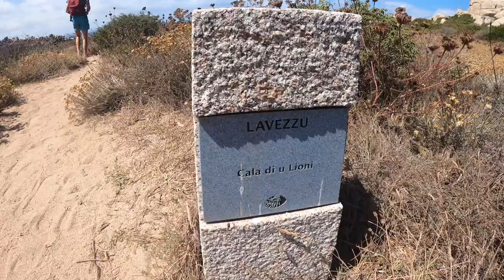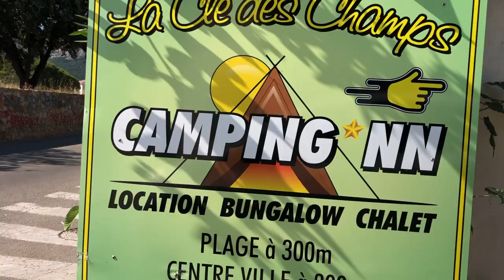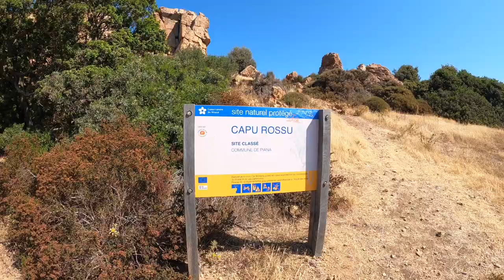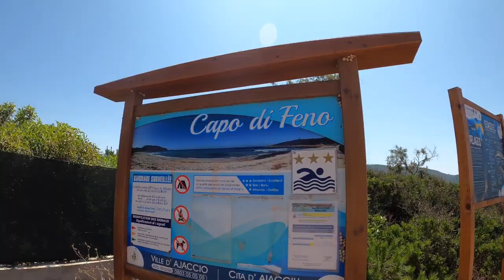VLOG Road Trip de 10 jours en Corse en Amoureux ⛵️⛺️❤️‍🔥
Détails du Road Trip de 10 jours en Corse en Clio 3 ☀️

Jour 1 : Départ du bateau à Toulon - 1ère nuit dans le bateau

Jour 2 : Arrivée à Ajaccio - plage du lazaret
2ème nuit à Appietto - Golfe de Lava

Jour 3 : de passage à Propriano + de passage à Bonifacio
3ème nuit à Porto-Vecchio - Feu d'artifice du 14 juillet

Jour 4 : Bateau pour aller à l'Île lavezzi - Cala della Chiesa
4ème nuit à Porto-Vecchio

Jour 5 : de passage à Bastia
5ème nuit à Saint-Florent - Plage de la Roya

Jour 6 : Bateau pour aller à la Plage de Saleccia
6ème nuit à Saint-Florent

Jour 7 : de passage a l’Île Rousse - plage Napoleon
7ème nuit à Calvi

Jour 8 : Jet Ski dans le Golfe de Calvi
+ de passage à Galéria - la Rivière du Fango
8ème nuit à Porto

Jour 9 : Randonnée dans les Calanques de Piana - Capu Rossu - Cola di palu
9ème nuit à Porto

Jour 10 : Plage de Capo di Feno
+ Retour en bateau d'Ajaccio - 10ème nuit dans le bateau